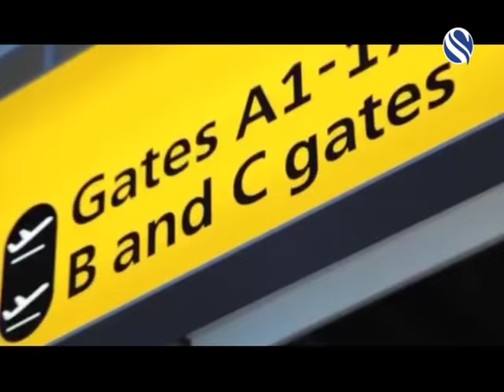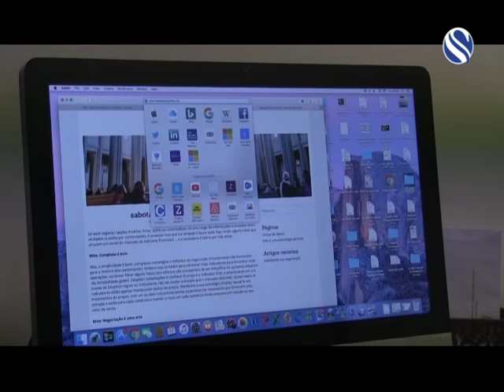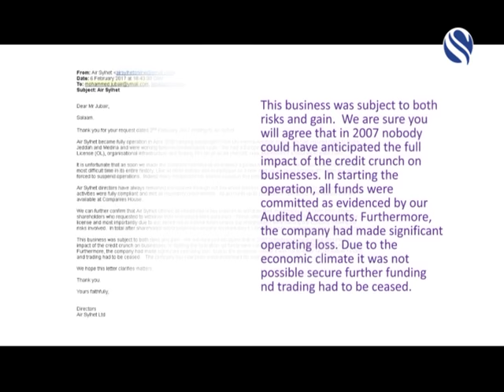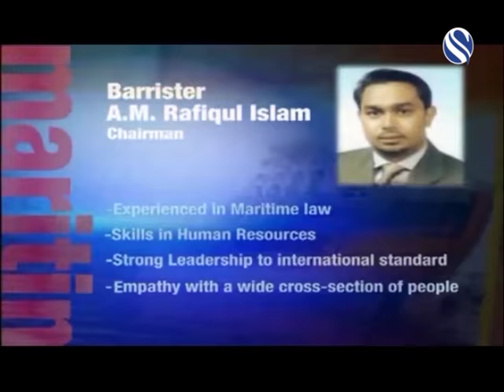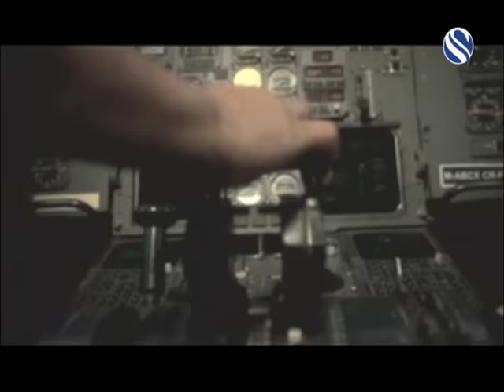আদার ব্যাপারী ও জাহাজের গল্প | Reality With Mahee | 23-02-2017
In the first episode of Reality with Mahee: Failure & challenge in airline business initiated by British-Bangladeshi community